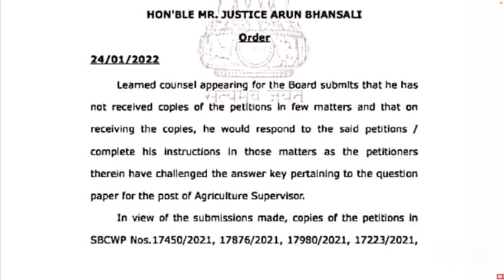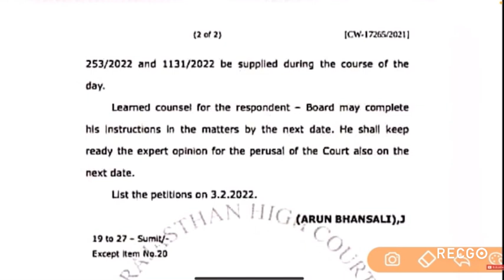Agriculture supervisor 2021 High court latest news today/agriculture supervisor results2021कब आयेगा